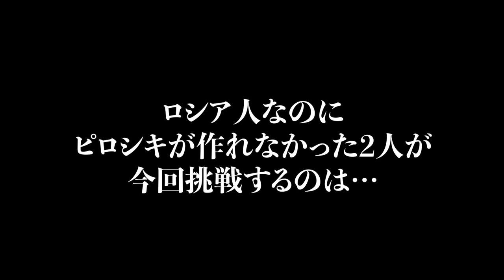ブリヌイってなんや？